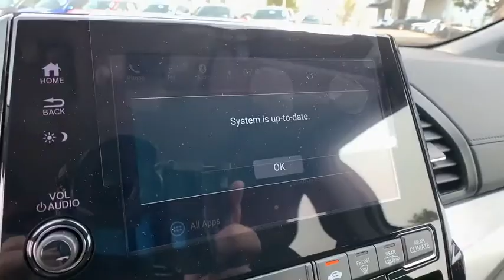2021 Honda Odyssey Aurora, Denver, Highland Ranch, Parker, Centennial, CO 44267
Pacific Pewter Metallic New 2021 Honda Odyssey available in Aurora, Colorado at

Delivers 28 Highway MPG and 19 City MPG! This Honda Odyssey boasts a Regular Unleaded V-6 3.5 L/212 engine powering this Automatic transmission. Wheels: 18 Machine-Finished Alloy -inc: shark gray insert, VSA Electronic Stability Control (ESC), Vinyl Door Trim Insert.* This Honda Odyssey Features the Following Options *Trunk/Hatch Auto-Latch, Trip Computer, Transmission: 10-Speed Automatic -inc: shift-by-wire (SBW) and paddle shifters, Transmission w/Driver Selectable Mode, Trailing Arm Rear Suspension w/Coil Springs, Tires: 235/60R18 103H AS, Tire Specific Low Tire Pressure Warning, Tailgate/Rear Door Lock Included w/Power Door Locks, Systems Monitor, Strut Front Suspension w/Coil Springs.* Stop By Today *For a must-own Honda Odyssey come see us at Mile High Honda, 2777 S Havana St, Aurora, CO 80014. Just minutes away!